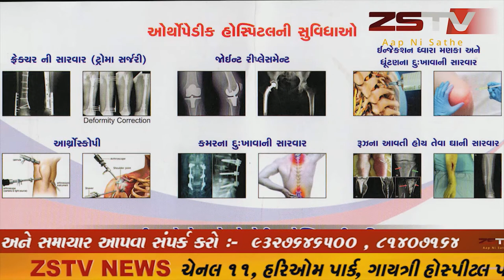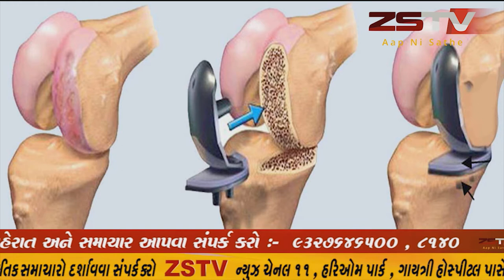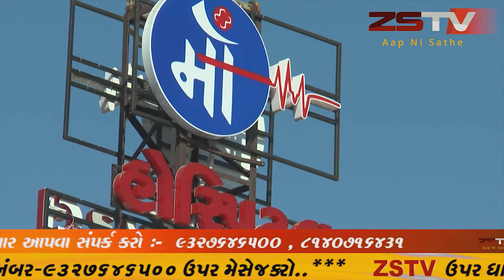ધાંગધ્રા :યુવા નિધિ કંપની દ્વારા ૩ કરોડનું ફૂલેકું ફેરવ્યું /ZSTVNEWS//